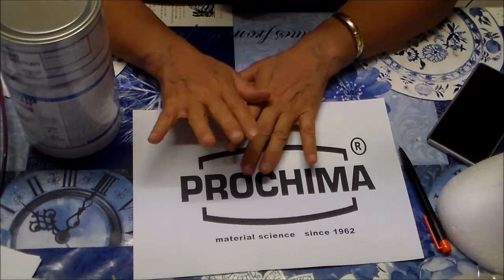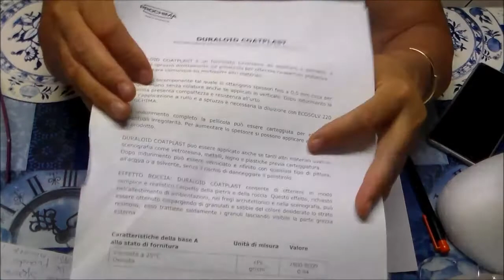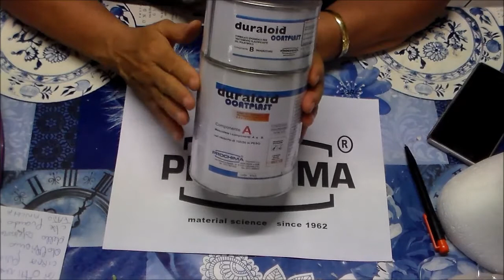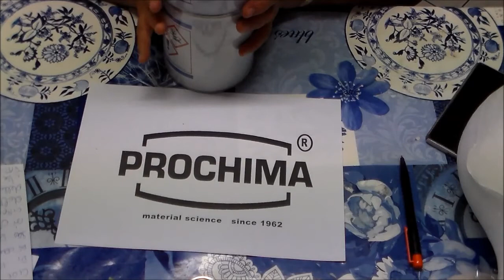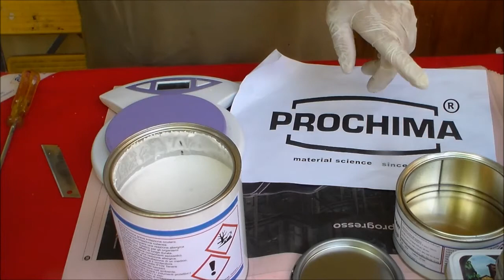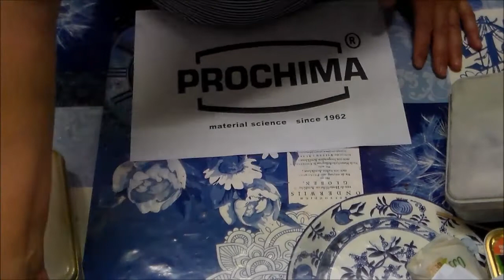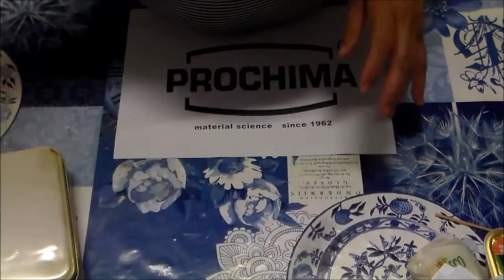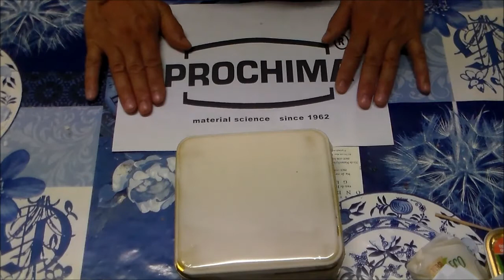Pochima: Duraloid Coatplast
Duraloid coatplast  e' un formulato tixotropico da applicare a pennello su polistirolo per ottenere ricoperture protettive.